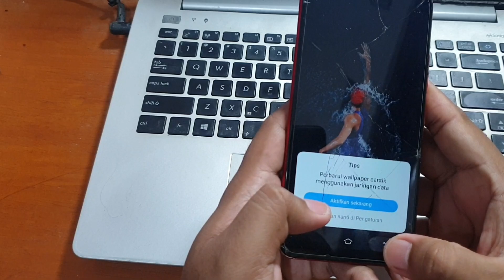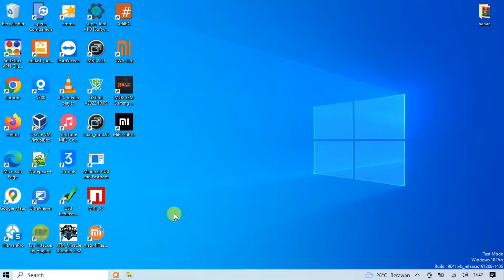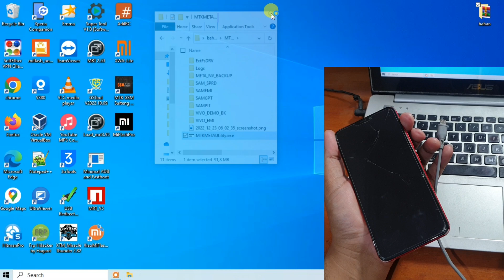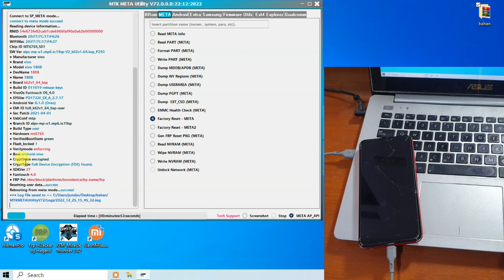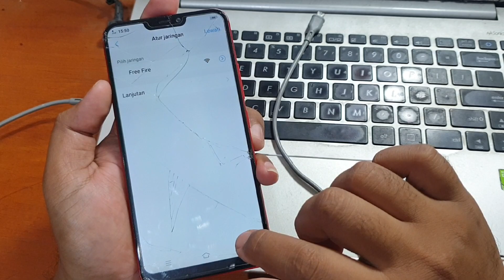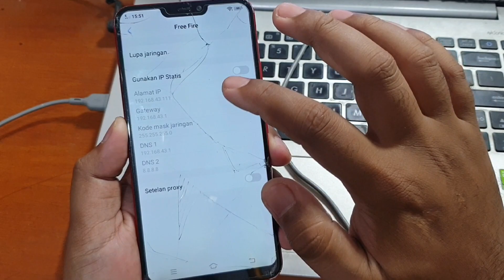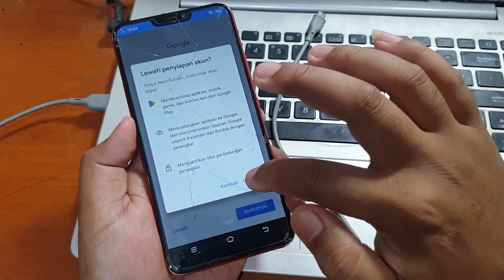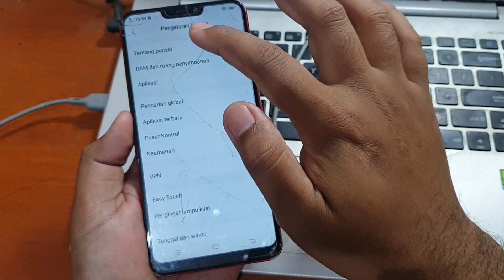Cara Hapus Pola Vivo Y81 mediatek via meta mode data aman Foto video aman‼️ Tool Gratis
Tool Gratis Hapus Pola Vivo Y81 mediatek via meta mode data aman foto dan video pada memori internal tidak hilang